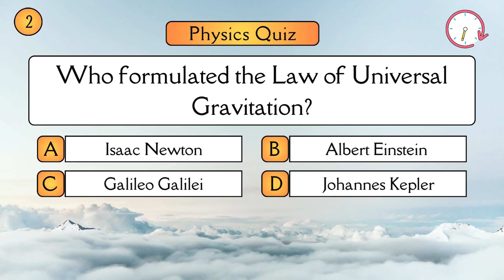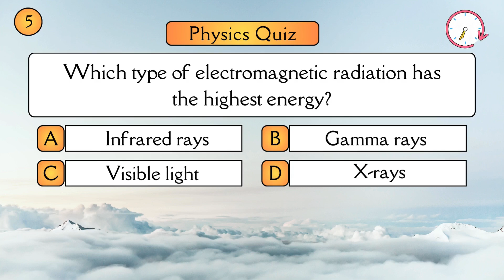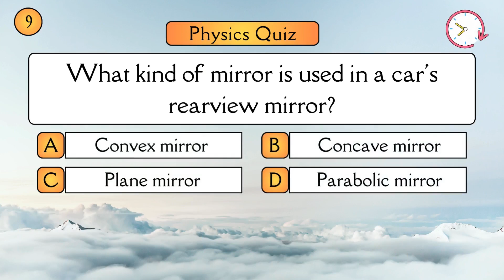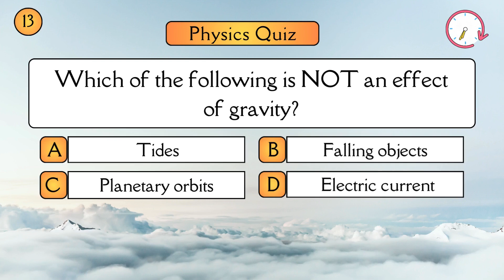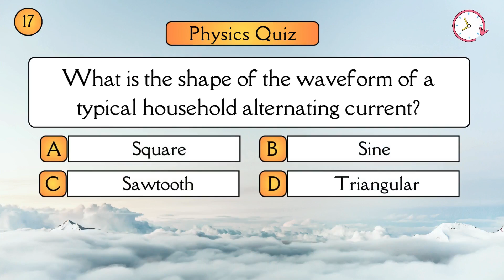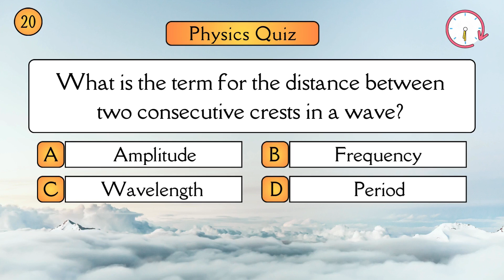Physics Important MCQs for Competitive & Entry level Exams | Physics Quiz | Physics Top 20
Welcome to Brain Blitz Bash! In today’s video, we present a comprehensive quiz featuring 20 Physics MCQs Or Physics quiz, tailored for students preparing for competitive exams. Whether you're gearing up for the MCAT, NEET, JEE, or any other major exam, this quiz is designed to test your understanding of fundamental physics concepts without any numerical or calculation-based questions.

🔍 What You'll Find in This Quiz:

✅Core Physics Concepts: Each question covers essential topics like electromagnetism, optics, and classical mechanics.
✅Clear and Concise Questions: We focus on straightforward questions to ensure you can quickly understand and answer them.
✅Detailed Explanations: After each question, we provide clear and concise explanations to reinforce your learning.

📚 Why This Quiz is Perfect for You:

✅Enhance Your Knowledge: Test and improve your grasp of physics principles crucial for competitive exams.
✅Ideal for Revision: Quickly review key concepts in preparation for your exams.
✅Engage with the Content: Our engaging quiz format will help you stay motivated and focused.

💡 How to Use This Quiz:

✅Watch the Video: Follow along with the quiz and pause as needed to answer each question.
✅Take Notes: Jot down key points from the explanations to aid in your study sessions.
✅Practice Regularly: Use this quiz as a regular tool to test and reinforce your physics knowledge.

📌Join the Brain Blitz Bash Community!

Take the "Physics quiz" now and see how well you score! Test your knowledge, learn new concepts, and prepare effectively with Brain Blitz Bash. Happy studying!